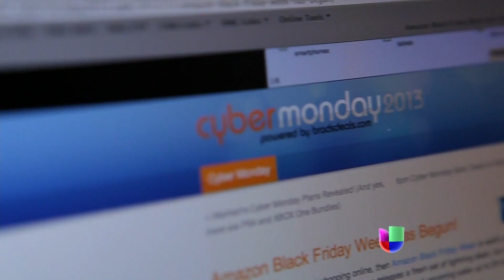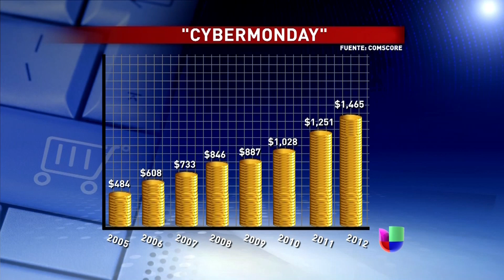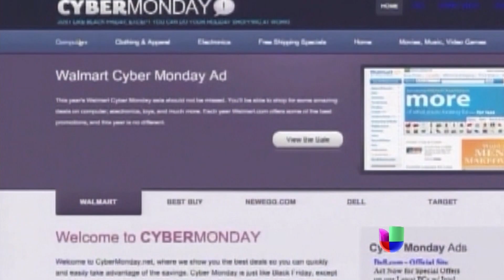Los riesgos de las compras del 'Cyber Monday' -- Noticiero Univisión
Unas 131 millones de personas podrían comprar este día mientras los piratas cibernéticos intentan robarles su información.